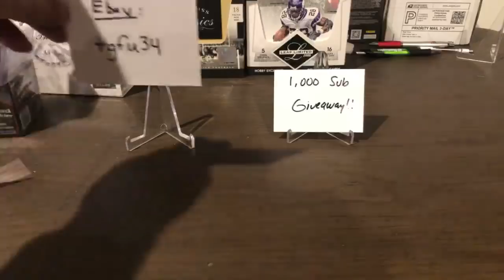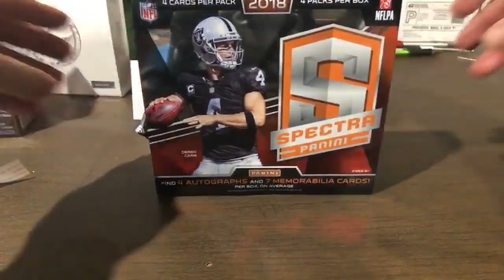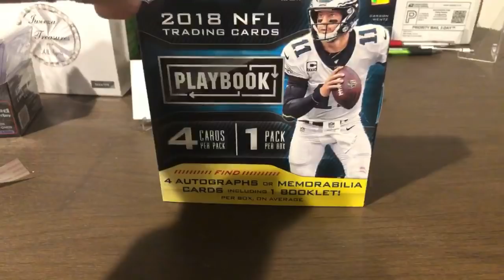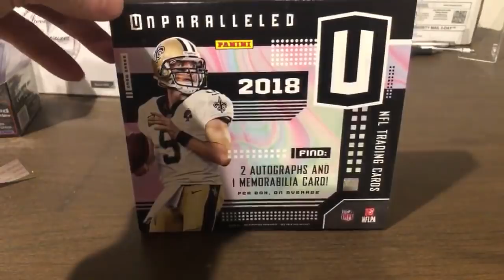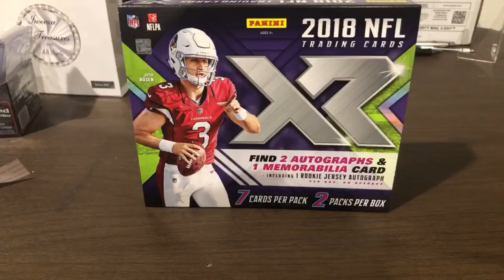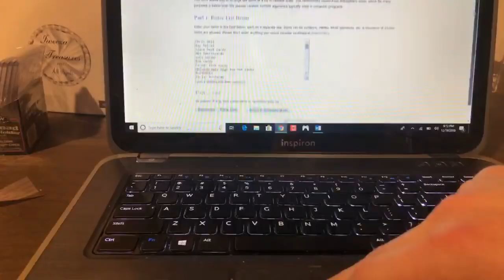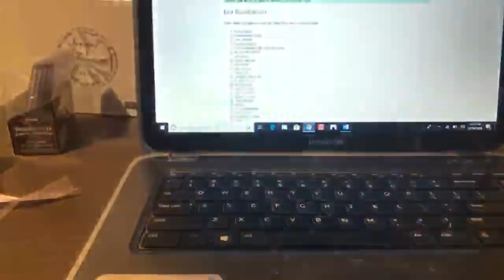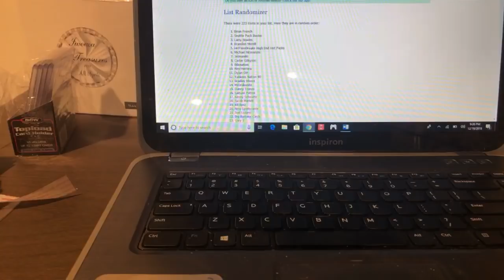1k SUBSCRIBER GIVEAWAY!